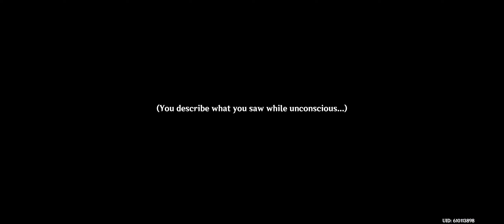Genshin Impact || Casual Gameplay [Part 185]